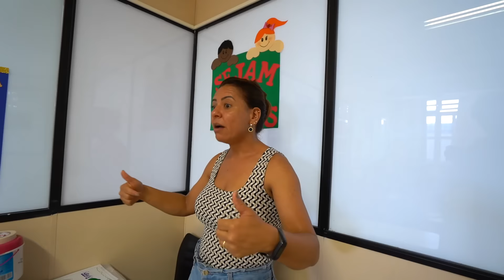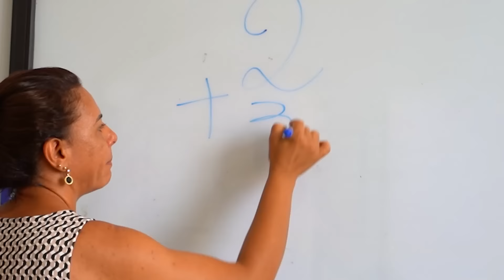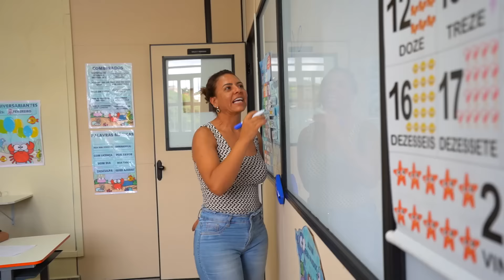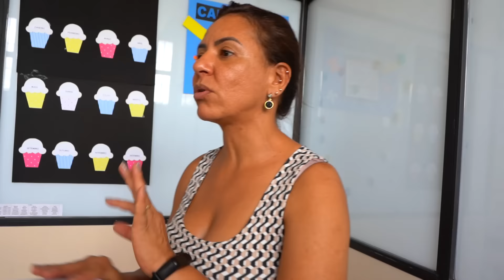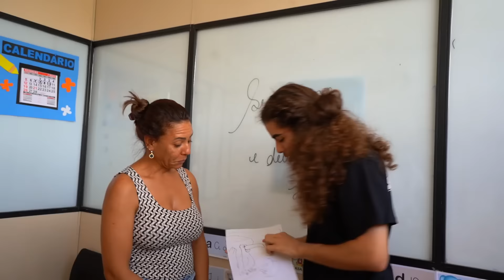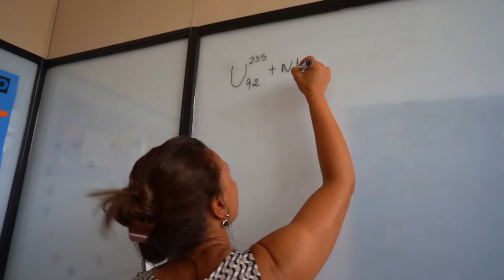VOLTEI PARA A 1ª SÉRIE POR 24 HORAS!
Galera nesse vídeo foi VOLTEI PARA A 1ª SÉRIE POR 24 HORAS!